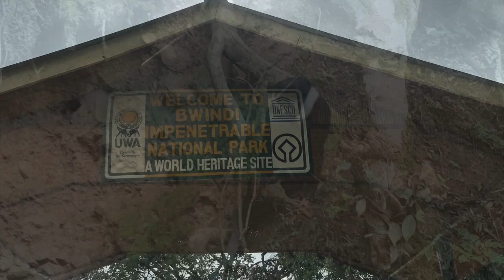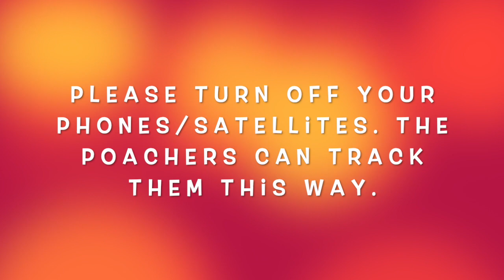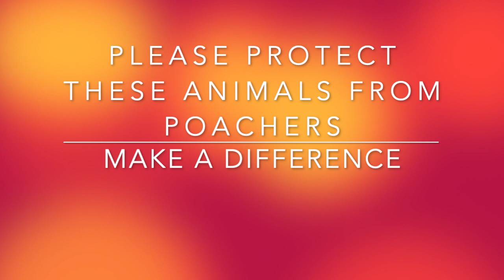✈️ Uganda’s PROTECTED treasure - THE GORILLA FAMILY (JoWanderingPractitioner) - Vlog 135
wandering nurse practitioner

🤓Please, check your countries’ embassy prior to your travel to UGANDA.
🤓Please be advised to check the travel requirements at least a week prior and also a day prior to your travel to UGANDA. COVID 19 virus replicates every second, so the requirements can change, anytime.
🤓 COVID 19 Requirements for UGANDA for the U.S. traveling to Uganda.
1. Travel Recommendations for Fully Vaccinated Travelers
If you are fully vaccinated with an FDA-authorized vaccine or a vaccine authorized by emergency use by the World Health Organization:
• You do NOT have to get tested before leaving the U.S., unless your destination requires it.
• You do NOT have to self-quarantine after you arrive in the United States.

Before travel:
• Make sure you understand and follow all airline and destination requirements related to travel, testing, masking, or quarantine, which may differ from U.S. requirements. If you do not follow your destination’s requirements, you may be denied entry and may be required to return to the United States.

During travel:
• Wearing a mask over your nose and mouth is required on planes, buses, trains, and other forms of public transportation traveling into, within, or out of the United States and while indoors ... Travelers are not required to wear a mask in outdoor areas of a conveyance...
• Travelers should follow recommendations or requirements in Uganda, including mask wearing and social distancing.
Before you travel to the United States by air
All air passengers coming to the United States, including U.S. citizens and fully vaccinated people, are required to have a negative COVID-19 test result no more than 3 days before travel or documentation of recovery  from COVID-19 in the past 3 months  before they board a flight to the United States.

After Travel
• You should get tested with a viral test 3-5 days after travel
• Self-monitor for COVID-19 symptoms; isolate and get tested if you develop symptoms.
• Follow all state and local recommendations or requirements.

Do NOT travel if were exposed to COVID-19, you are sick, you test positive for COVID-19, or you are waiting for results of a COVID-19 test...

2. Travel Recommendations for Unvaccinated Travelers
If you are not fully vaccinated and must travel, take the following steps:

Before travel:
• Get tested with a viral test 1-3 days before your trip.

During travel:
• Wearing a mask over your nose and mouth is required on planes, buses, trains, and other forms of public transportation traveling into, within, or out of the United States and while indoors at U.S. transportation hubs such as airports and stations. Travelers are not required to wear a mask in outdoor areas of a conveyance (like on open deck areas of a ferry or the uncovered top deck of a bus). CDC recommends that travelers who are not fully vaccinated continue to wear a mask and maintain physical distance when traveling.
• Avoid crowds and stay at least 6 feet/2 meters (about 2 arm lengths) from anyone who did not travel with you. It's important to do this everywhere—both indoors and outdoors.
• Wash your hands often or use hand sanitizer (with at least 60% alcohol).

After you travel:
• Get tested with a viral test 3-5 days after travel AND stay home and self-quarantine for a full 7 days after travel.
     o Even if you test negative, stay home and self-quarantine for the full 7 days.
     o If your test is positive, isolate yourself to protect others from getting infected.
     o If you don’t get tested, stay home and self-quarantine for 10 days after travel.
• Avoid being around people who are at increased risk for severe illness for 14 days, whether you get tested or not.

5. Thank you for the noncopyright music from African Insrumental: https